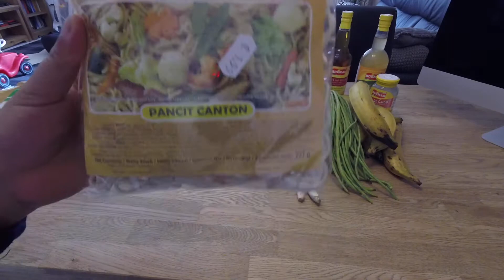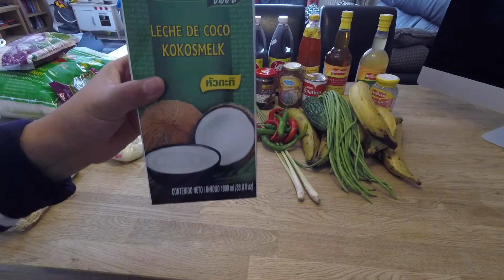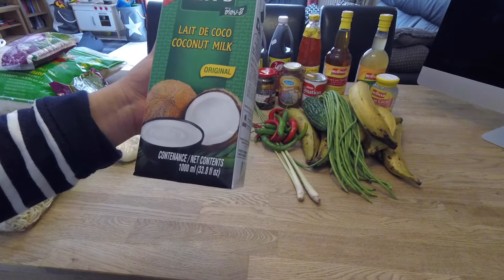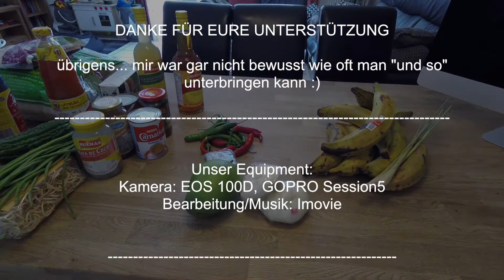XXL Filipino Food Haul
Einkauf bei Toko in Enschede NL